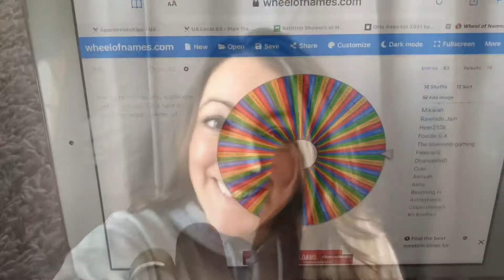AND THE WINNER IS!!!!!!!!!!!!